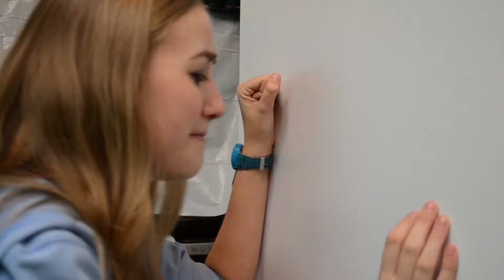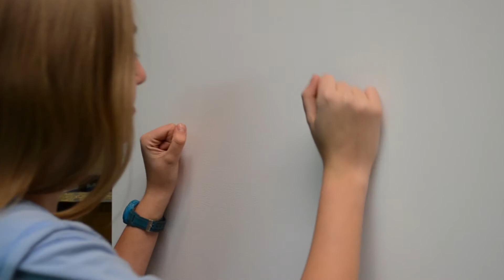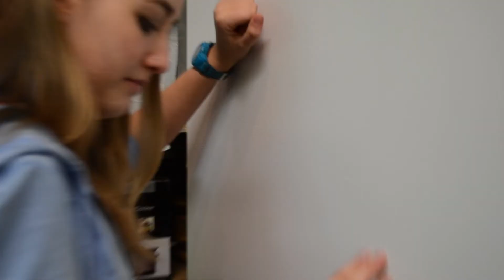Bloopers From Doctor Who and Insurgent The Musical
Hey Nerd Herd! I know that we promised a Q and A as our next video but we are having some scheduling conflicts, so we figured you might enjoy these bloopers from our past couple of musicals beforehand. But don't worry we will get the Q and A up as soon as possible. You guys are sending us some awesome questions! Keeping asking away!